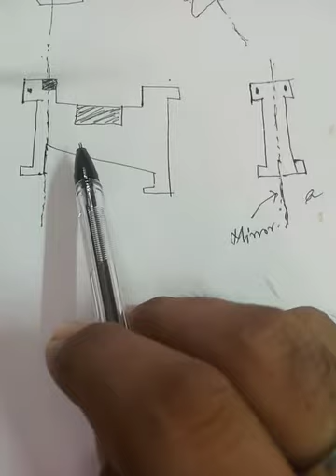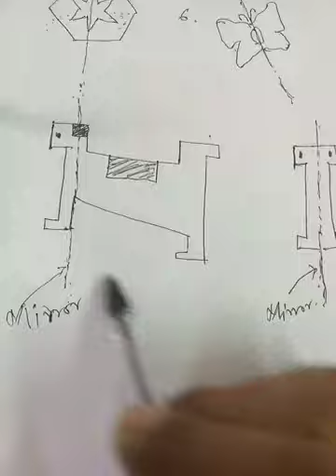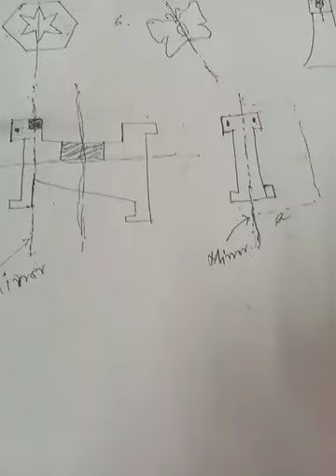Does it look the same, page-74